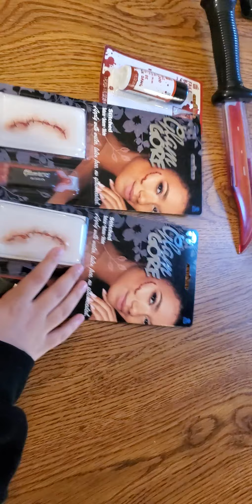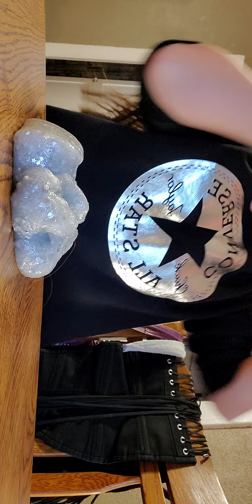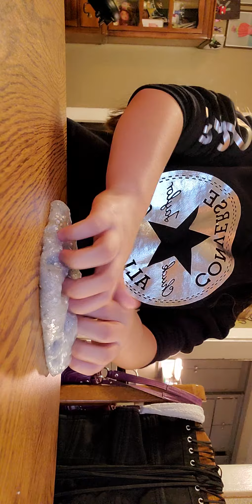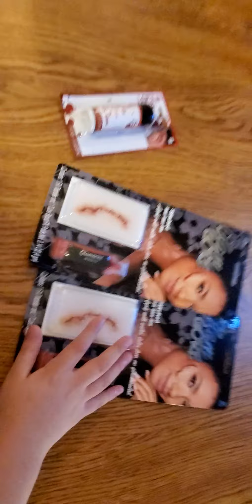Guess What I'm going to be for Halloween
Kitana catching up with her Followers. And Ask them to guess what she's going to be for Halloween.